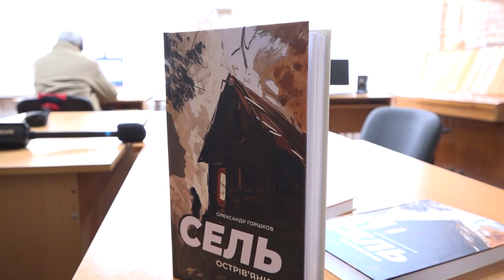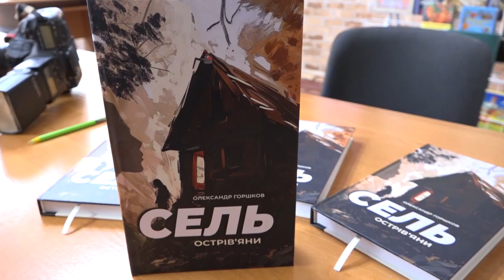В Смілі презентували готичний роман – триллер